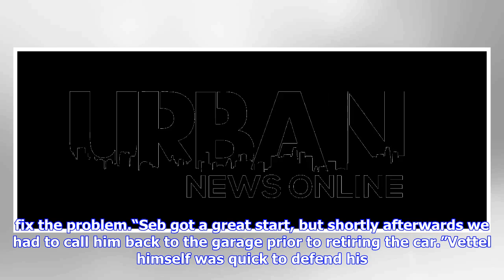Breaking News | Ferrari explain sebastian vettel engine failure at japanese grand prix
Ferrari explain sebastian vettel engine failure at japanese grand prix

GETTYSebastian VettelVettel started the Japanese Grand Prix in second with F1 World Drivers’ Champio...